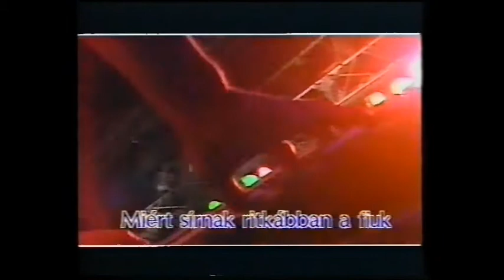Zoltán Erika koncert Erkel Színház 1989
Egy igazi kuriózum Zoltán Erika kedvelőinek! Az 1989-es nagy sikerű Erkel Színházas  koncertshow !